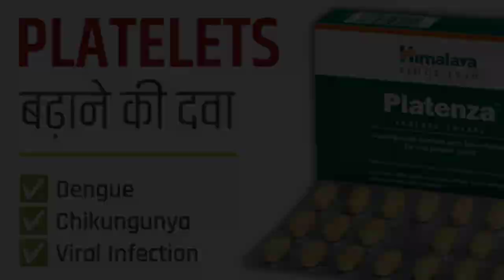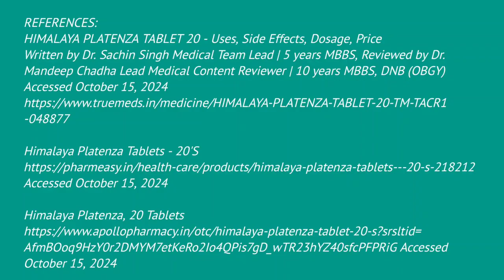प्लेटलेट्स बढाने की आयुर्वेदिक दवा | Platenza Tablet In Hindi | How To Improve Platelet Count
प्लेटलेट्स बढाने की दवा | Platenza Tablet Uses In Hindi | How To Improve Platelet Count

Namaste, Main Milan Patel Registered Pharmacist, aapka hardik swagat karta hun aapki apni YouTube channel Health and Medicines Hindi me.

About the video:
Aaj ke video me main aapko platelet count badhane ki ayurvedic dawa platenza tablet ke baare me bataunga.

Iss video me hum bat karenge platenza tablet kya hai? platenza tablet ka composition kya hai? platenza tablet ka use kya hai? platenza tablet kis tarah se kam karti hai? dosage aur side effects kya hai? precautions kya kya rakhne hai.

KEY POINT COVERED:
What is platenza tablet
Uses of platenza tablet
Composition of platenza tablet
How platenza tablet work?
Dosage of platenza tablet
Side effects of platenza tablet
Precautions

CHAPTERS:
0:00 Start
0:20 Introduction
0:39 Composition
2:12 How platenza tablet work?
2:50 Dosage
3:21 Side effects
4:00 Precautions
4:46 Endnote

PREVIOUS VIDEO:
बच्चों में दस्त का सुरक्षित इलाज | Bacho Me Dast Rokne Ke Upay | Bacho Ke Dast Ka Ilaj